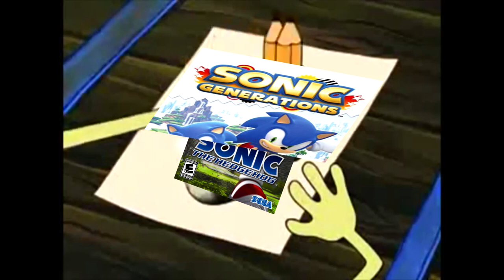The perfect Sonic game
Sammy Classic sonic fan also exists I wonder if He's still alive what a bizarre thought, have a nice day all.

Please Consider supporting me on Paetreon!

Please Consider supporting me on Paetreon! /Strontiummuffin